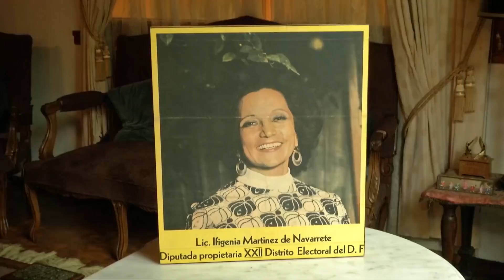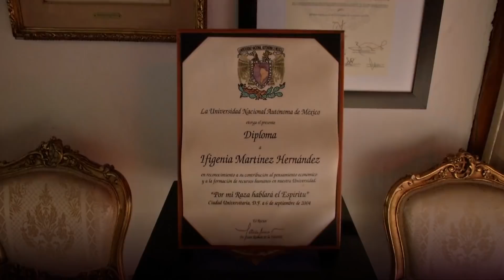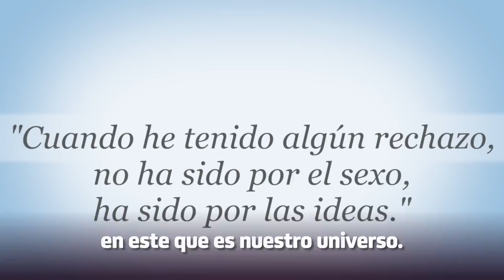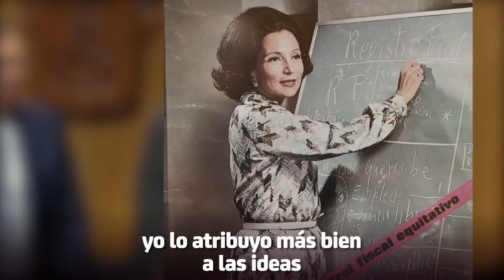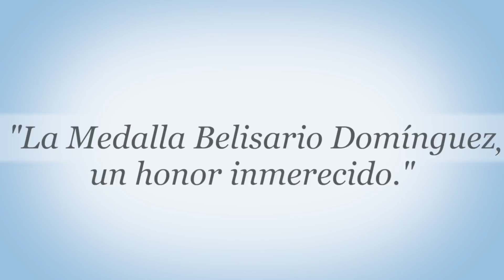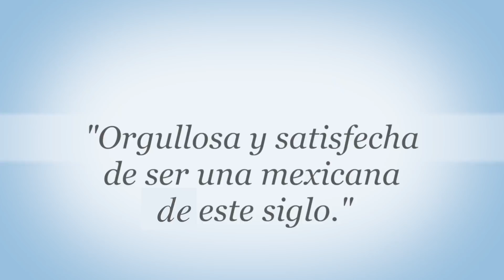Senadora Ifigenia Martínez, merecedora de la Medalla Belisario Domínguez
Por sus destacados logros y labor en favor de México, el Senado entregó hoy la Medalla Belisario Domínguez a la senadora Ifigenia Martínez.